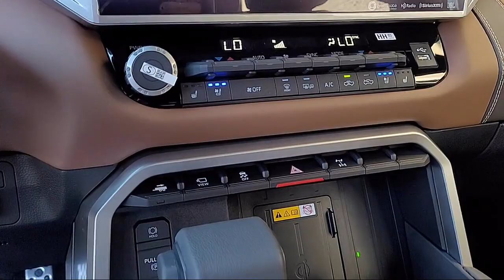2024 Toyota Tundra 1794 CrewMax Napa Vallejo Fairfield Petaluma Santa Rosa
2024 Toyota Tundra 1794 CrewMax Stock Number: T240060 Vin:5TFMA5DB0RX139069.